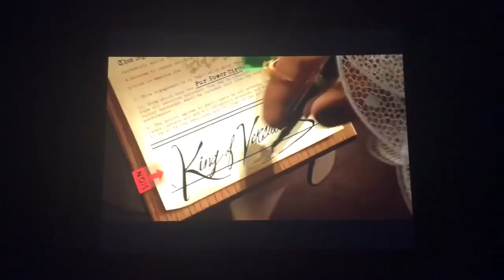Madagascar 3 Europe's Most Wanted firework song